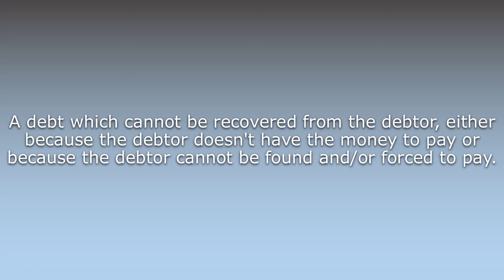What does Bad debt mean?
What does Bad debt mean in English? Learn the meaning of the word Bad debt! How to Pronounce Bad debt. Expand your vocabulary, learn words.